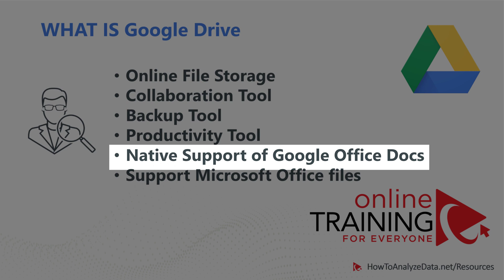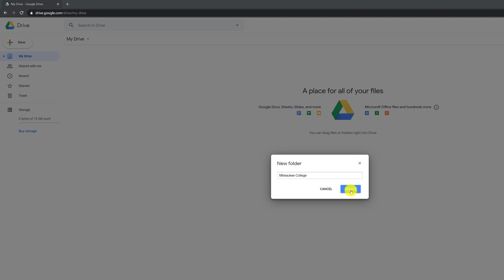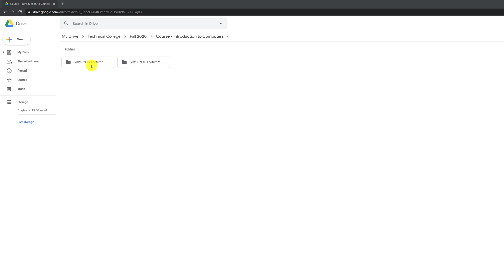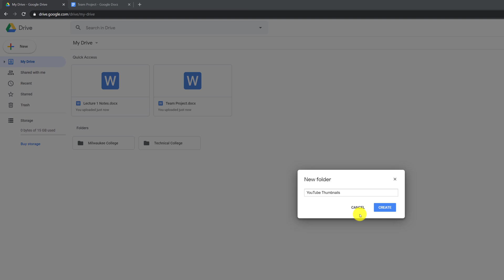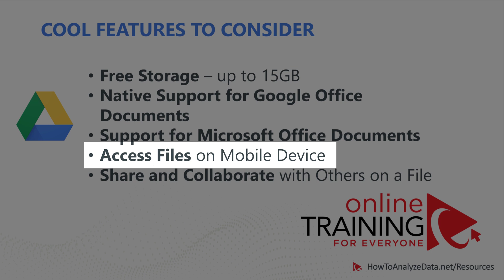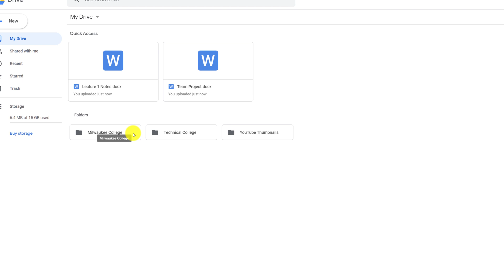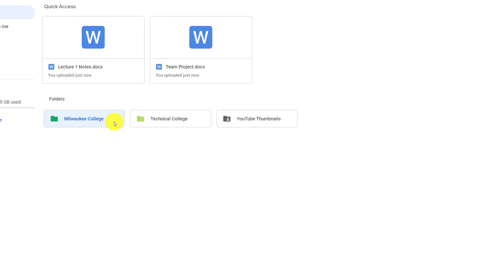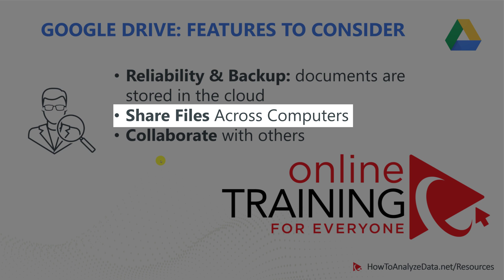Google Drive Features and Functions